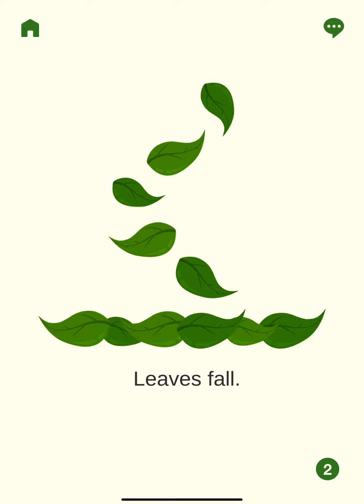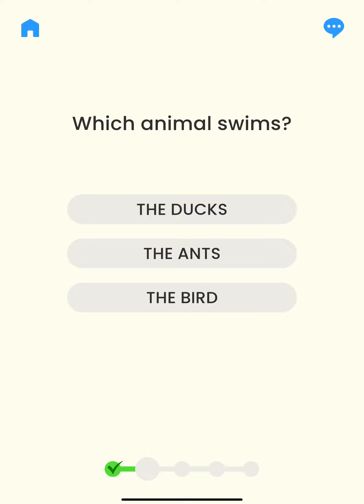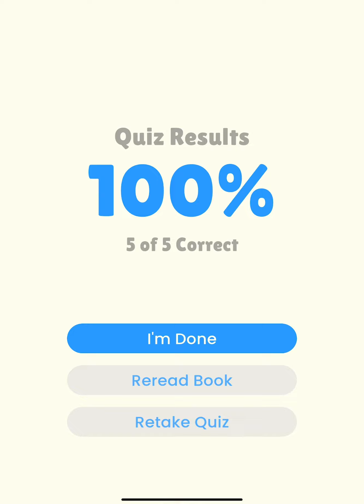Kids Read Alouds | A Day at the Pond by Emma Duncan | Pre-K Reader and Learning Comprehension Quiz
A Day at the Pond by Emma Duncan is an original story from the app Storytime Read-Along by Eggroll Games.

Features:
• A collection of leveled readers for ages 0-8
• Every book includes an optional reading comprehension quiz
• No subscriptions, accounts, or emails required
• Read to yourself or use the read-aloud option to hear readings
• Touch each word to hear its pronounciation
• 100% free printable reading worksheets